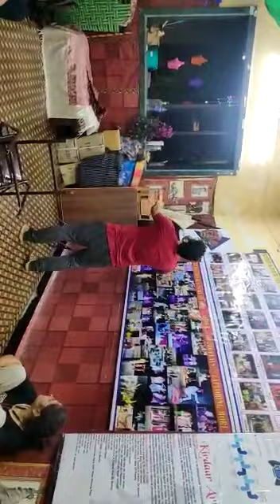play theatre play class